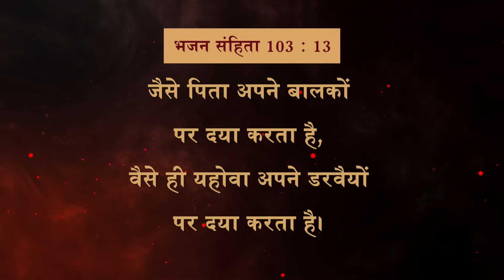यीशु के साथ चलना || भाई मोहन सी. लाज़रस || जून 16 || Hindi